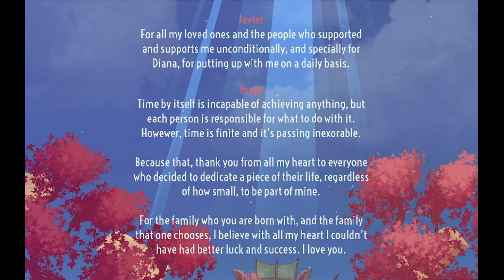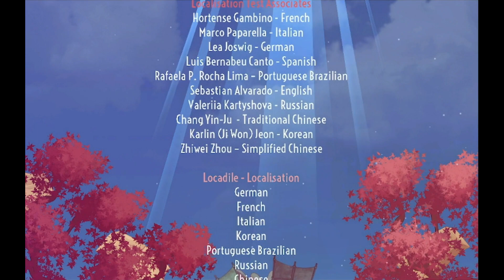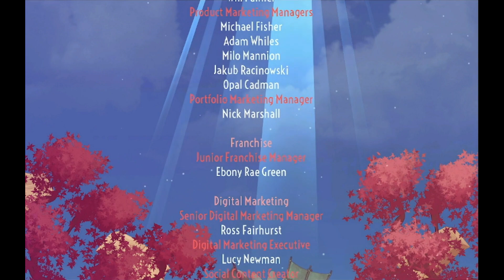Knight Witch : True Last Boss and Ending (No Cheats)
Very difficult last boss!  Hextinction is much much harder than anything else.  Using Robyn's special works very well point blank.  Using other protective spells is recommended too.  Video quality is a little grainy since I upscaled it after making the game resolution low in windowed mode.  The game has the spells on the bottom right of the screen and during that final fight it turns into a bullet hell at the end and on my wide monitor taking the small period of time to move my eyes over there was sometimes causing me to take a hit.